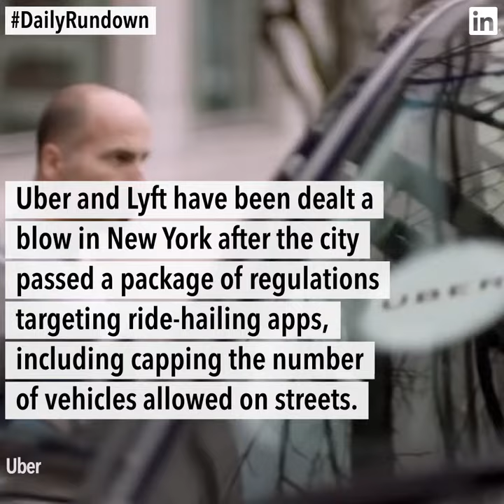The Rite Aid-Albertsons merger is off, NYC deals Uber a major blow, and other news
Rite Aid-Albertsons Merger
The $24B merger agreement between drugstore chain Rite Aid and grocer Albertsons is off. Albertsons had hoped the merger could help them fight against rivals Amazon and Walmart.

Uber
Uber and Lyft have been dealt a blow in New York after the city passed a package of regulations targeting ride-hailing apps, including capping the number of vehicles allowed on streets.

Sanctions
The U.S. has announced new sanctions against Russia in response to the nerve-agent attack on a former Russian agent and his daughter in the U.K. The sanctions target U.S. exports of military-related goods and technology to Russia.

Quote
“There will be more wages for the drivers and things will get better,” S.N. Singh, NYC taxi driver, on the city’s new ride-hail regulations.

Daily Top Headlines:
Animation: Lucy Clinch
Script: Katie Carroll, Jessica Hartogs
Art: Jacqueline Zaccor
Producer: Florencia Iriondo